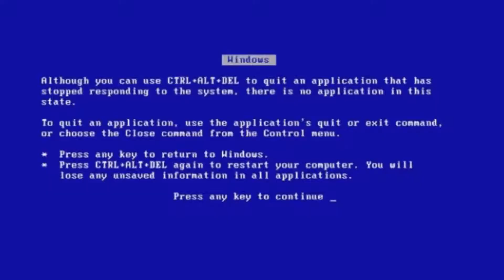Diretório Geek 12/09/2018 Pt.1.